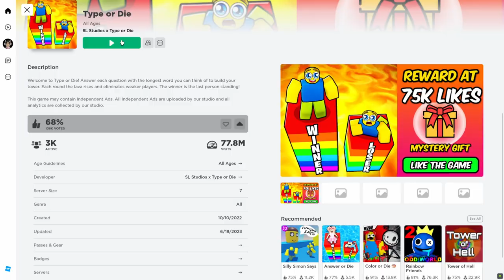Roblox Type Or Die Longest Answers - Hard Mode Any Language (06-20-2023)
Q&A compilation update for Roblox Type or Die | Hard Mode | Any Language

00:02 Name something you charge regularly (Portuguese).
06:36 Name something you charge regularly (Russian).
00:06 Name a type of insurance.
00:08 Name a country in north america.
00:13 Name a popular board game.
00:18 Name a way to travel long distances.
00:23 Name something in a toolbox.
00:29 Name a superpower.
00:35 Name something in a first aid kit.
00:40 Name something in a salad.
00:43 Name a popular roblox youtuber.
00:49 Name a capital city in europe.
00:51 Name something in a cave.
00:54 Name an animal in antarctica.
00:57 Name a human organ.
01:01 Name a famous invention.
01:06 Name something in a gym.
01:10 Name something you do at school.
01:15 Name a mythical creature.
01:19 Name a breakfast drink.
01:22 Name something in a police station.
01:27 Name a coding language.
01:34 Name a famous scientist.
01:39 Name an animal that lives in a shell.
01:42 Name a musical instrument.
01:46 Name a shape.
01:53 Name something kids line up for at school.
01:56 Name a popular roblox game.
02:00 Name something sharp.
02:03 Name a dog breed.
02:06 Name a creative hobby.
02:09 Name something in a movie theater.
02:13 Name something you would see in the ocean.
02:17 Name something in the bathroom.
02:22 Name a potato chip flavor.
02:25 Name a fruit.
02:28 Name an animal that can fly.
02:31 Name a search engine.
02:33 Name a phone brand.
02:35 Name something you would see on the road.
02:40 Name a car brand.
02:48 Name something you keep in the car.
02:52 Name a social media app.
02:55 Name something you play video games on.
03:03 Name something people wear.
03:07 Name something that goes up.
03:09 Name a famous superhero.
03:13 Name a natural disaster.
03:16 Name something you sit on.
03:19 Name something you would bring to the beach.
03:22 Name something you would find in a living room.
03:25 Name a sport that uses a ball.
03:28 Name a pet.
03:31 Name a type of cake.
03:39 Name something on a hamburger.
04:03 Name a way to listen to music.
04:07 Name something you would find at a restaurant.
04:11 Name a condiment.
04:16 Name a popular holiday.
04:21 Name a type of bear.
04:30 Name a time zone.
04:36 Name a car color.
04:41 Name a place you can swim.
04:45 Name something you can climb.
04:49 Name a month with thirty one days.
04:53 Name a month in the year.
04:55 Name something a dog would do.
04:58 Name a mountain range.
05:03 Name a type of juice.
05:06 Name a continent.
05:09 Name an animal that walks slowly.
05:14 Name a vegetable.
05:17 Name a part of the head.
05:20 Name a type of fish.
05:23 Name a board you can write on.
05:27 Name a way to exercise.
05:36 Name a religion.
05:39 Name a mythical creature.
05:41 Name a day of the week.
05:44 Name something you would bring on a camping trip.
05:49 Name a sport that is played in teams.
05:52 Name a famous war.
05:56 Name a type of snake.
06:01 Name one of the four seasons.
06:03 Name a planet in our solar system.
06:06 Name something that makes you itch.
06:09 Name a popular place to study.
06:13 Name an animal that has a horn.
06:17 Name a popular card game.
06:21 Name a type or dinosaur.
06:26 Name an ice cream topping.
06:32 Name something you would find in a backpack.
06:41 Name something you wear on your head.
06:46 Name something that is cold.
06:49 Name something you eat with your hands.
06:54 Name something you do in your sleep.
07:00 Name something that is made out of milk.
07:04 Name something you would find in a classroom.